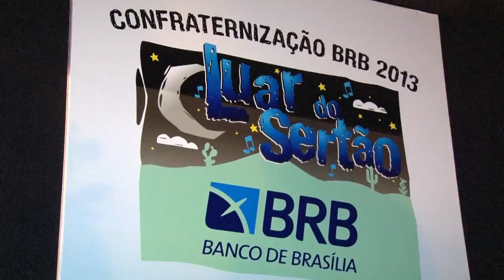CONFRATERNIZAÇÃO BRB 2013 LUAR DO SERTÃO